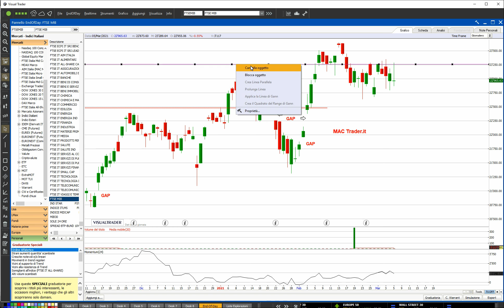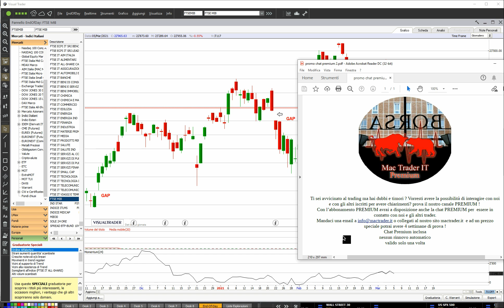Pillola FTSE-Mib 05 marzo 2021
🇮🇹 Non una grande ottava per Piazza Affari ( + 0.51% e saldo 2021 a + 3.30%) che però rimane al momento il miglior listino dell’anno tra i mercati che seguiamo.

Una candela di discreto range, oltre 500 punti, con il real body rimasto tra i livelli del grafico ma con le shadow che sono andate oltre da ambo le parti. Alla fine resta sotto i 23mila punti dopo aver provato più volte a passare, vedremo nella prossima settimana dopo la forte chiusura di Wall Street di venerdi e i dati dell’export della Cina se Milano riuscirà a passare e ritornare quindi verso i 23500 punti. Livello dei 22880 che anche questa ottava si è dimostrato un buon supporto.